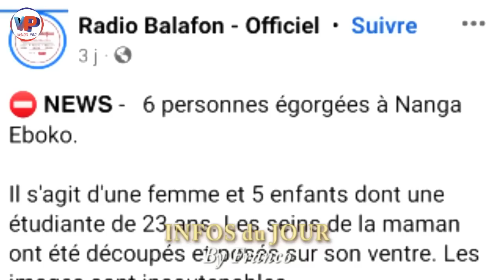⛔Quelle Injus_tice😭🤔Un côté, Naissance des Quadruplés et de l'autre côté, Assa_ssinat de 06 Enfants😭